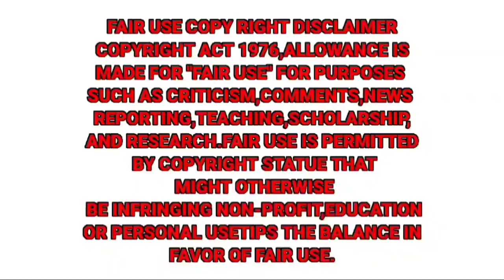(HOKAGE) ITLOG NI KIKO MATOS HINIMAS - HIMAS NG BOUNCER